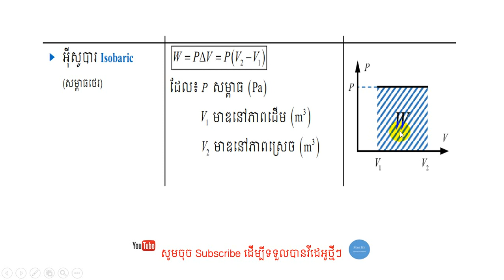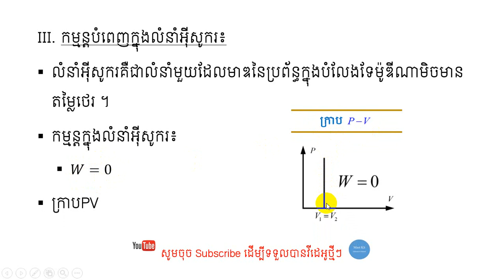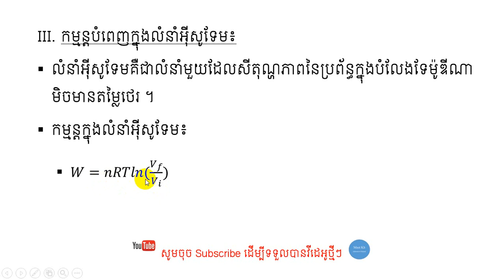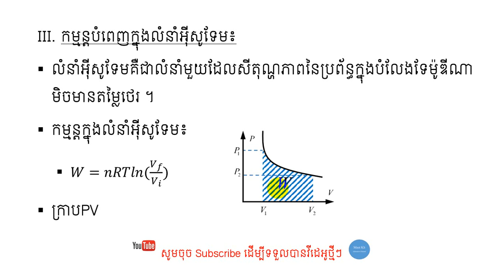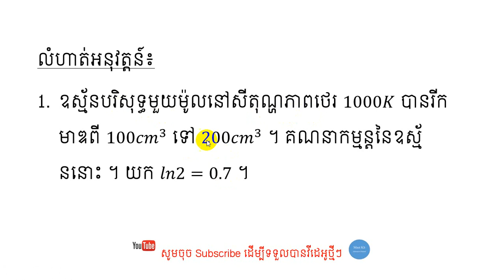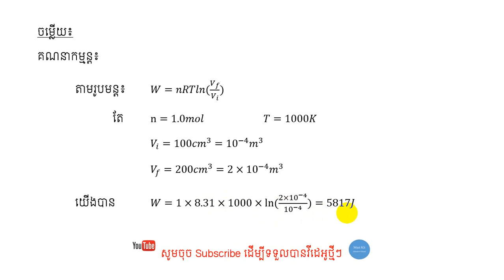ជំពូកទី១៖ទែម៉ូឌីណាមិច មេរៀនទី២៖ ច្បាប់ទី១ទែម៉ូឌីណាមិច ភាគ២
ស្វាគមន៍មកកាន់ឆានែលMast ។
នេះជាវីដេអូមេរៀនទី២៖ច្បាប់ទី១ទែម៉ូឌីណាមិច ភាគ២(រូបវិទ្យាទី១២) ។ សង្ឃឹមថាវីដេអូមួយនេះអាចចូលរួមដល់ការរៀនរបស់ប្អូនៗ ហើយជូនពរប្អូនៗជោគជ័យលើវិថីអ្នករៀន ។ សូមចុចSubscribe ដើម្បីទទួលបានវីដេអូថ្មីៗ ។
យើងខ្ញុំរងចាំមតិកែលម្អពីគ្រប់មជ្ឈដ្ឋានដើម្បីជាប្រយោជន៍ដល់ការអប់រំ ។ សូមអធ្យាស្រ័យផងបើមានការខ្វះខាត ឬខុសដោយអចេតនា ។